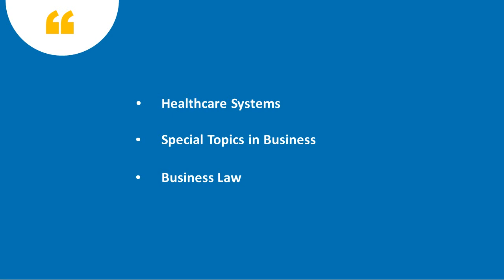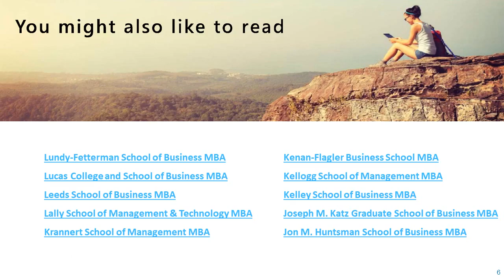Kenneth W Monfort College of Business MBA Program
The Kenneth W. Monfort College of Business MBA program is made to turn students into leading figures in the business world. This objective is achieved by providing students with elite guidelines.
Learn more about Kenneth W Monfort College of Business MBA Program